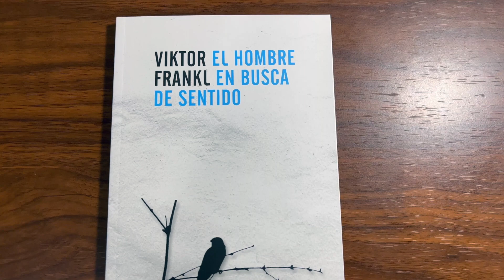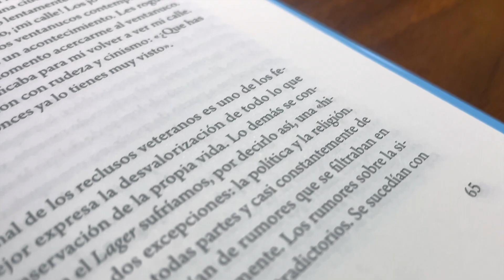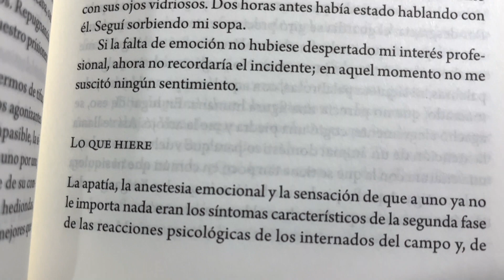Breve reseña de "El hombre en busca de sentido" de Viktor Frankl.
Reseña realizada por: Santiago Pérez Hernández.